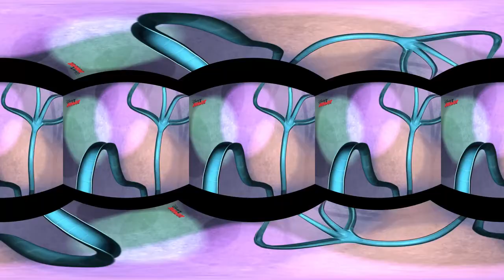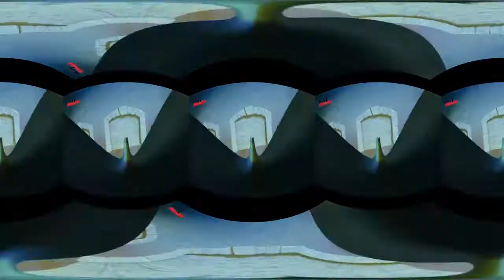Mickey Mouse Clubhouse Full Episodes English Version - Basement Slide Mickey Mouse Clubhouse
Mickey Mouse Cartoons is an American interactive animated children's television series that premiered in 2006 and continues to air. The series, Disney Television Animation's first computer animated series, is aimed at preschoolers.

Mickey Mouse Clubhouse Episodes is a mechanical assistant "Mouseketool" called Toodles, interact with the viewer to stimulate problem solving during each episode's story.

Mickey and his friends Minny, Donald, Pluto, Daisy, Goofy, Pete, Clarabelle and more go on fun and educational adventures at Mickey Mouse Clubhouse Full Episodes

Enjoy Mickey Mouse Clubhouse Full Episodes

* Note: To watch 360 degree videos, you'll need the latest version of Chrome, Opera, Firefox, or Internet Explorer on your computer. On mobile, use the latest version of the YouTube app for Android or iOS.